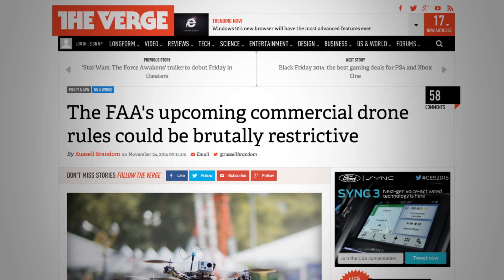Drones are improving at a ridiculously fast pace — CES 2015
Some help from the titans of the semiconductor industry has lead to critical breakthroughs in sense and avoid technology.